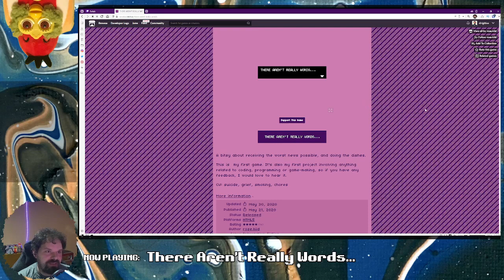There Aren't Really Words | They Came from Obscurity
They Came from Obscurity is a stream showcase of overlooked and underrepresented games.